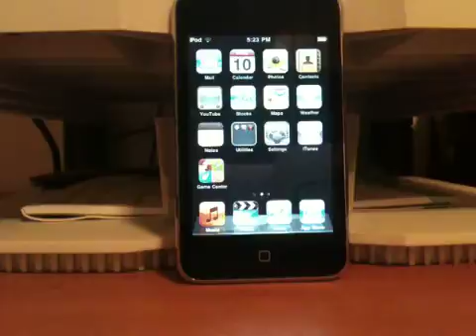Jailbreak info 4.1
Jailbreak info